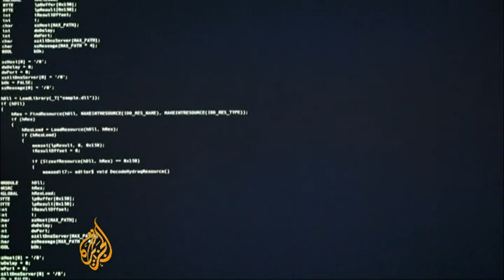Pentagon unveils cybersecurity guidelines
A top Pentagon official has admitted that a massive amount of data related to new defence technologies were hacked earlier this year.

The revelation came as the defence department unveiled its new guidelines for dealing with threats in cyberspace.

But critics say the new strategy doesn't have enough bite to counter those types of breaches, much less the ones that could potentially cripple a nation.

With hackers trying millions of times each day to breech defence networks, it has to be seen whether Washington has the political will to take more aggressive measures to protect its most sensitive secrets.

Al Jazeera's Rosiland Jordan reports from Washington.